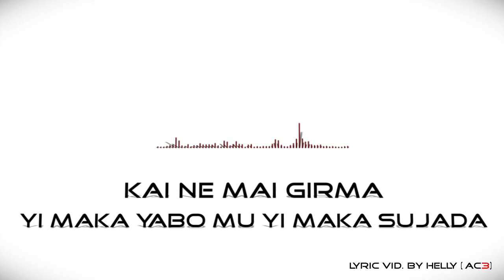Har Abada - Attah Ivo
Har Abada (Forever) is a song by Nigerian Gospel Music Singer/Songwriter Attah Ivo,  produced by Nemis.
It basically talks about God's Love and Supremacy...